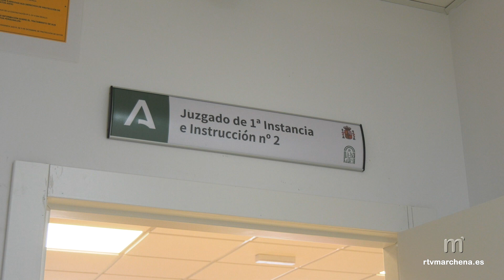El Consejero de Justicia visita los nuevos juzgados de Marchena y el Ayuntamiento en Sodemar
PUBLICA RTVMARCHENA

El Consejero de Justicia, Administración Local y Función Pública del Gobierno Andaluz, José Antonio Nieto, acompañado del Delegado Provincial, Javier Millán, ha visitado los nuevos juzgados de Marchena tras la mudanza de su sede anterior que durante años fue objeto de numerosas críticas por parte de sindicatos y trabajadores del sector por el estado en el que se encontraba dicho edificio.

Recibido por la Jueza, Secretaria Judicial, representantes del Colegio de Abogados y Procuradores, también la Alcaldesa Romero Aguilar y el Teniente de Alcalde Manuel Suárez, junto a otras autoridades municipales miembro de la corporación como José López, han estado presentes en esta visita.

El Consejero ha afirmado que el traslado a esta sede provisional era una obligación más que una asignatura pendiente y ha pedido disculpas por la tardanza.

El Consejero ha insistido en que el traslado es provisional, mínimo por 4 años, ha destacado la inversión necesaria y que en breve se ampliará el espacio con el alquiler de otro solar cercano en la misma calle.

Nieto ha explicado que la Junta está trabajando en un “ambicioso nuevo Plan de Infraestruturas Judiciales para mejorar todas las existentes en Andalucía” y especialmente ha destacado la ampliación del presupuesto destinado a ello.

Con respecto a lo que ocurrirá con la sede judicial antigua, el Consejero está abierto a posibles negociaciones con el Ayuntamiento y muestra su intención de poner a la venta esos edificios que están cerrando para abrir sedes judiciales más modernas y adaptadas a los nuevos tiempos.

La primera edil, Romero Aguilar, agradeció la visita del Consejero y manifestó que desde el Consistorio se ha hecho siempre lo posible por facilitar los trámites de este traslado que finalmente ya es una realidad.

Además, la alcaldesa, afirmó que en visita posterior que Nieto ha realizado también al Edificio de Sodemar donde ha firmado en el libro de honor y donde había más autoridades municipales, se daría traslado de que el consistorio ha solicitado la cesión del antiguo edificio para uso municipal a cambio de su mantenimiento.

En otro orden de cosas, el Consejero ha manifestado que el BOJA de hoy recoge la Publicación de la Orden de Módulo y Base que regula lo que perciben los abogados en sus Turnos de Oficio y que se actualiza por primera vez, destaca el Consejero, desde el año 2009, llegando este incremento al 20% se añade.

Toda la información y declaraciones en el enlace de la noticia